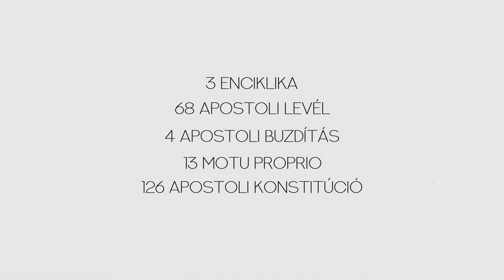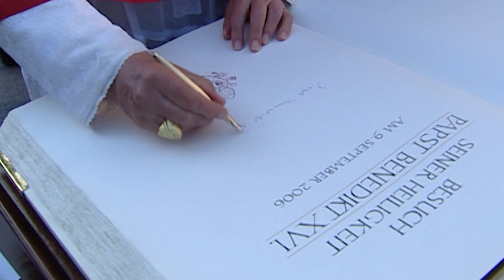XVI. Benedek emeritus pápa - egy pápa az Igazság szolgálatában